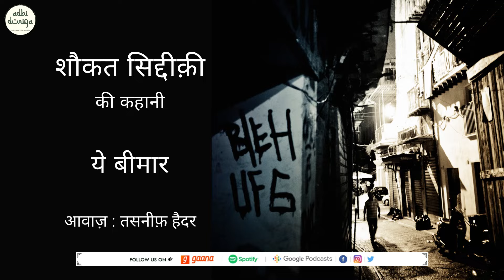Ye Beemaar ll Short Story ll Shaukat Siddiqui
We are uploading a short story written by Shaukat Siddiqui in Tasneef Haidar's voice.